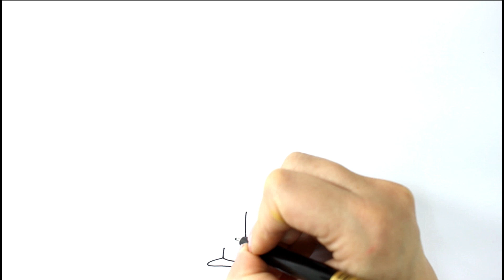Golias Gigante derrotado por Davi ❤ Minha vida é uma viagem 😊 desenho para desenhar.